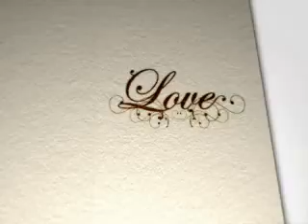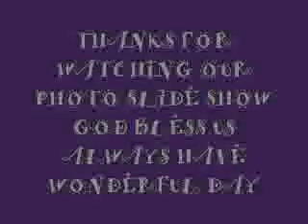RENDELYN CHIU CROWN PRINCESS